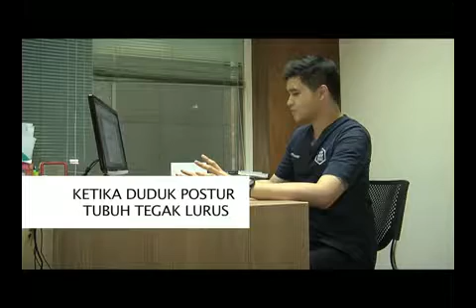CARA SEHAT RELAKSASI DIKANTOR | SEHARIAN DIDEPAN KOMPUTER, SOLUSI?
VIDEO INI ADALAH SEGMEN CARA SEHAT DALAM PROGRAM TV AYO HIDUP SEHAT TV ONE
Tidak jarang orang yang duduk seharian didepan komputer mengeluhkan pegal pundak, leher dan mata. Begini tips untuk anda agar tetap bisa produktif di jam kerja.